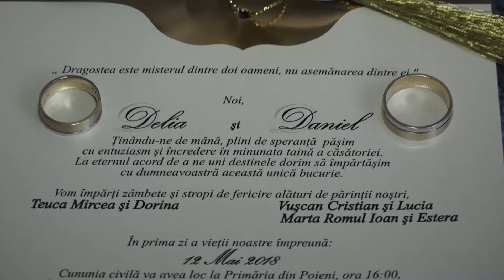Nunta Delia si Daniel